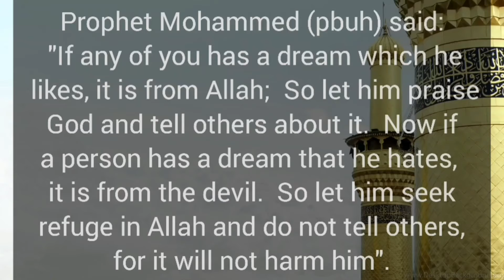Dreams of reciting the Qur'an? This is what it could mean...Surha Al-Lail & Ad-Dhuha + Benefits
Dreams usually do not have any effect on your daily life. Bads dreams are from shaythaan. Hence its useless. I'm justing sharing information which I've read.

Dream
dream
dream interpretations
Meaning of dreams
Surah
surah
surath
Qur'an
Quran
quran
Islam
Sachet of good deeds